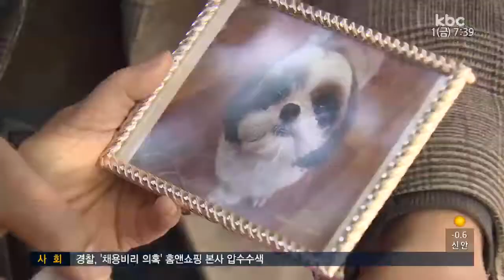"반려견 뱃속에 거즈"..병원은 무마시도?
수술을 받은 반려견이 오히려 상태가 악화됐습니다.

알고보니 뱃 속에 기다란 의료용 거즈가 들어 있었습니다.

주인은 의료사고라고 주장합니다.

보도에 최선길 기자입니다.